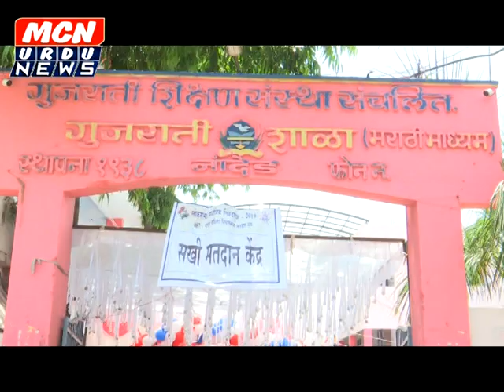आदर्श मतदान केंद्र बने लोगों के आकर्षण का केंद्र